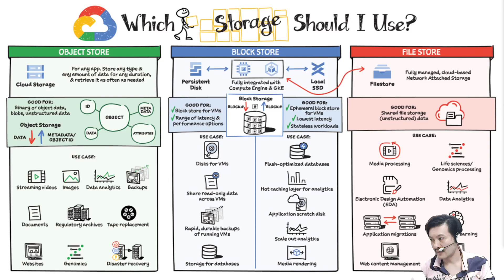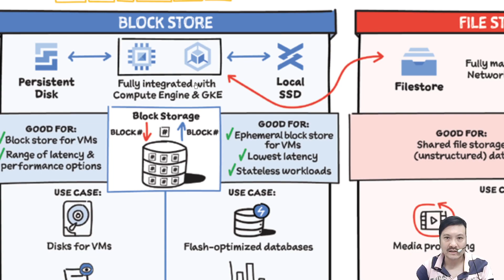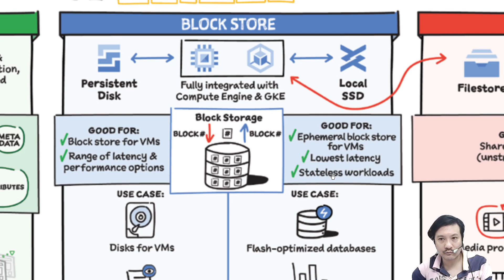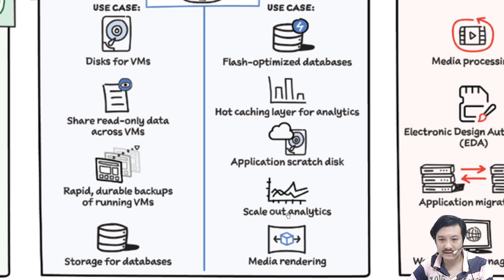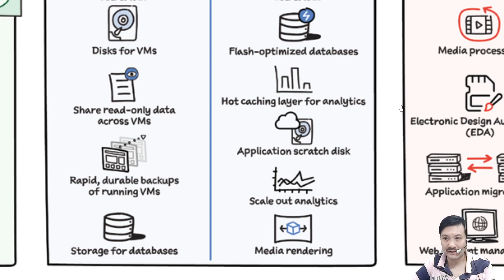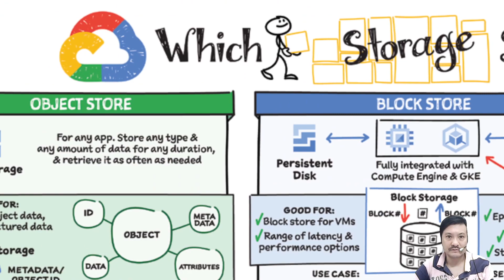可視化Google Cloud 017 存儲 - 我應該使用哪種存儲服務?